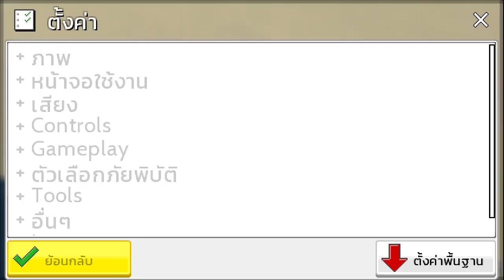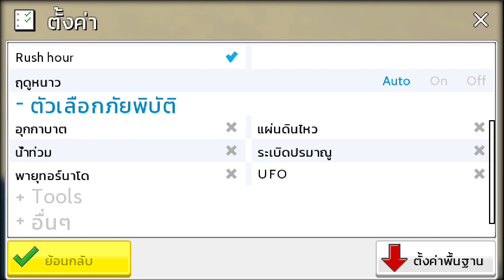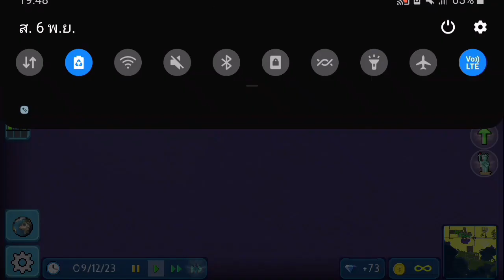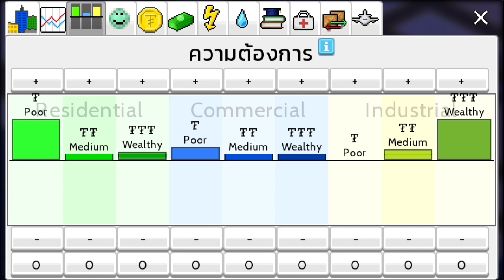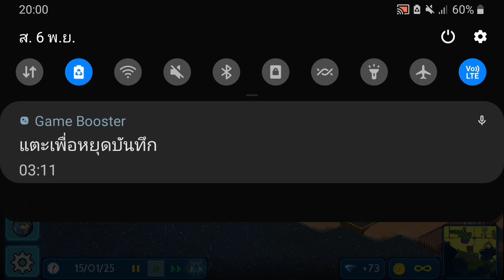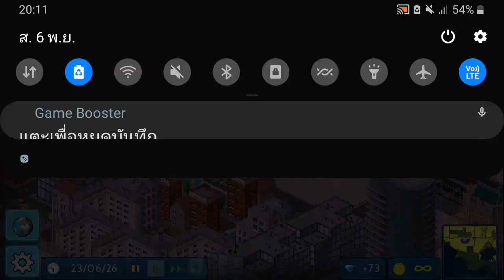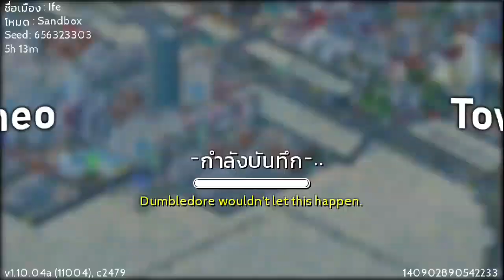Theo Town : สร้างโซนท่าเรือส่งสินค้าออกนอกเมือง || #07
ถ้าท่านผู้ชมท่านใดที่ชื่นชอบคลิปนี้ก็อย่าลืมกดไลน์กดแชร์และก็อย่าลืมกดติดตามกันด้วยนะครับเพื่อจะได้ไม่พลาดคลิปใหม่ๆจากช่องของเรา